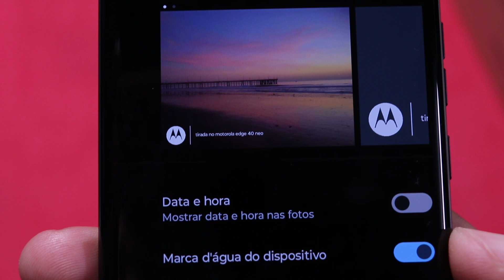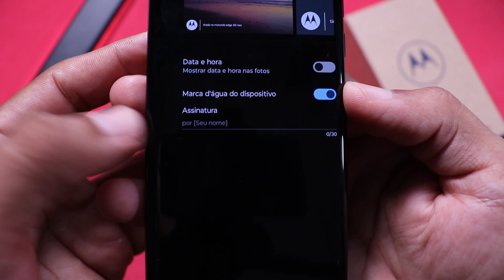Como ativar marca d'água no EDGE 40 NEO - rápido e fácil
Neste vidio vou te ensinar como ativar a marca d'água no Edge 40 Neo de forma simples e fácil, aprenda aqui como colocar um toque único as suas fotos  no Edge 40 Neo com facilidade  ativando a marca d'água através do nosso tutorial.

👉 COMPRE O EDGE 40 NEO